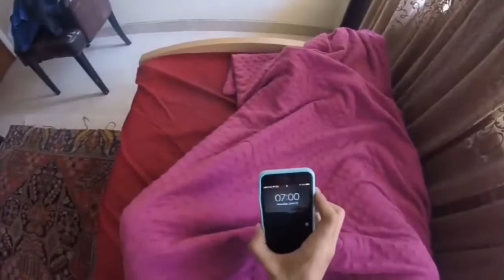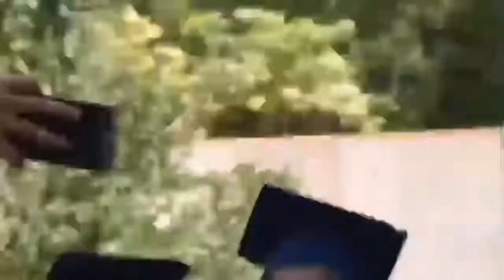ولاگ فارغ التحصیلی دانشگاه امیرکبیر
خاطرات دانشجویان مهندسی دانشگاه امیرکبیر
در یونیفر در تلاشیم که از گذشته ی بسیار دور تا به امروز را مثل کلیپ های طنز دانشجویی،دوره های آموزشی ، جشن های دانشجویی و را در یوتویوب آرشیو نماییم